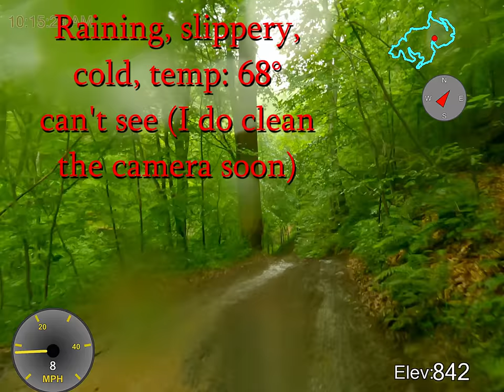Hatfield-McCoy Bearwallow, May 20, 2023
The crew rides Bearwallow. It was damp to start, got wetter as it rained. I bailed out after 15 or so miles, the fast guys went another 10 miles up in the 26/27/31 area. I rode nearly all green trails.

Boring rating: more boring than usual, the rain made it hard to see, and the clay was super slippery. Pretty much nothing to see here.